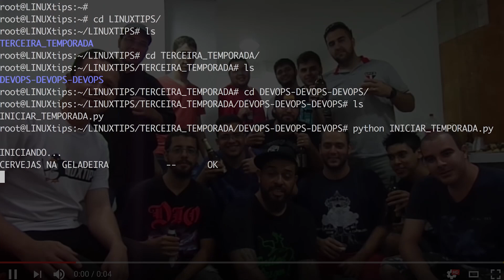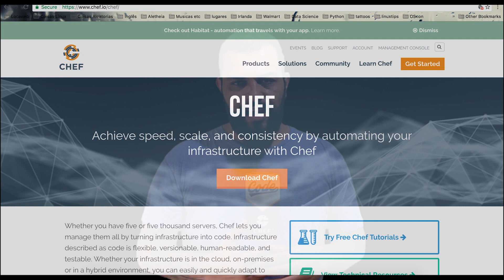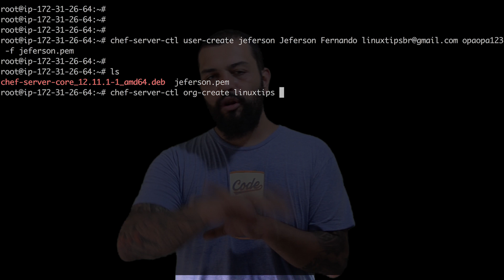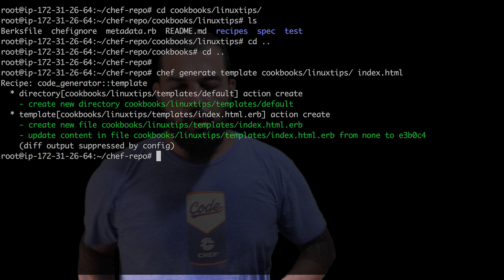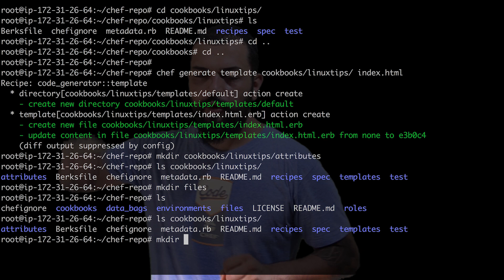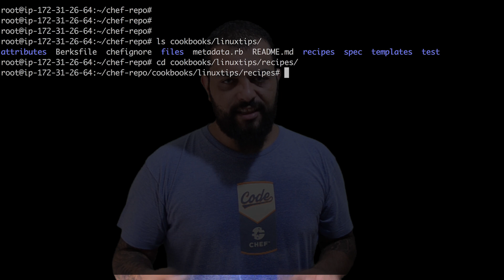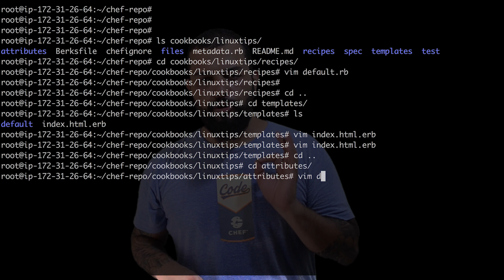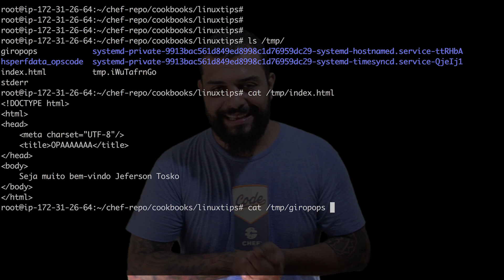[SemanaDevOps] Ep4.2 - INFRA-ÁGIL - CHEF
O que é Chef?
O que ele faz?
Configuration o que?
O que é receita? Pra bolo?
Eu preciso disso para melhorar a minha vida e parar de bater no meu cachorro?

# dpkg -i chefdk*

Bora falar sobre o sensacional CHEF! Preparado? Então vamos lá! :D